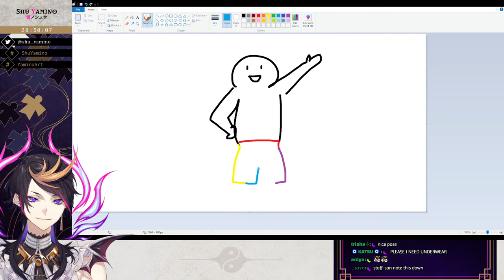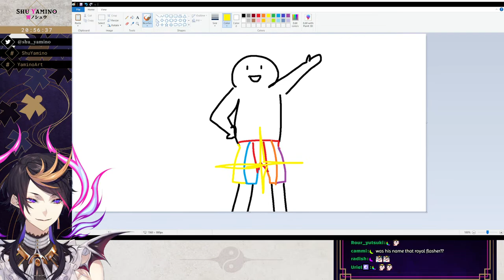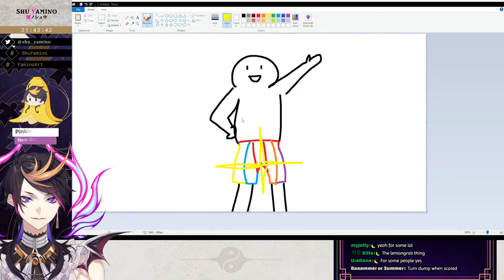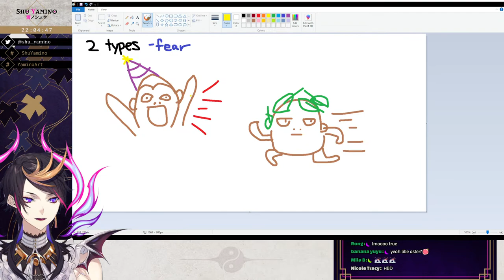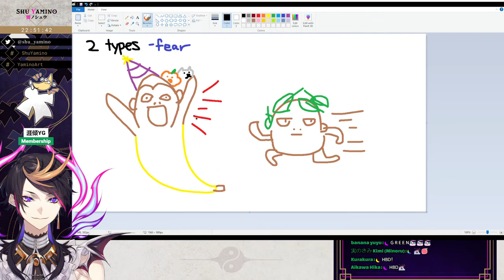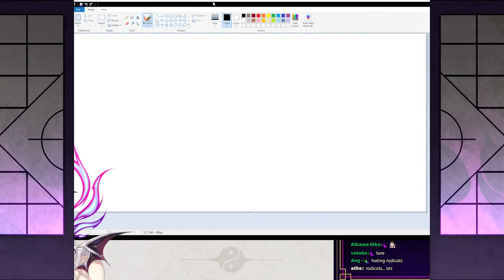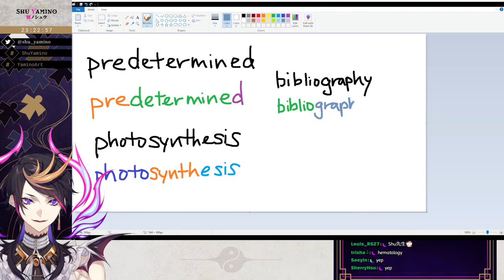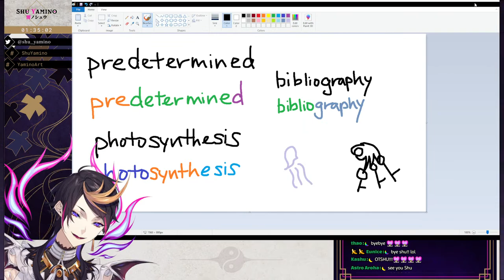Reading some superchats!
stay warm (and maybe worm) everyone

Thank you @pafu0310 for the thumbnail artwork!!

Chat Rules 👟
1. I play games weirdly sometimes
2. So don't backseat me to do the correct thing
3. Thanks
4. Also follow basic rules that others follow
5. Thanks

Hashtags 👟
General
Art
Memes
Thumbnails
NSFW

... and me!